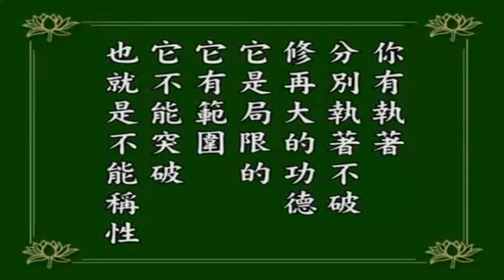尽虚空遍法界都在一念清净心当中，我念一声阿弥陀佛回向给他们